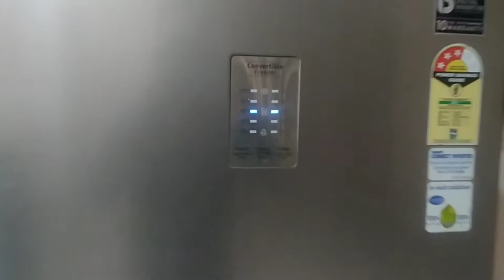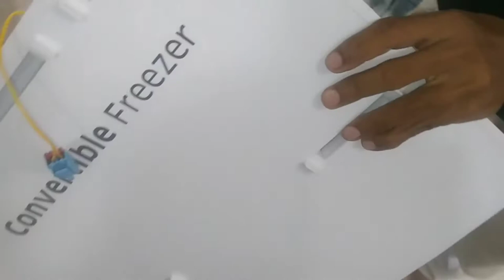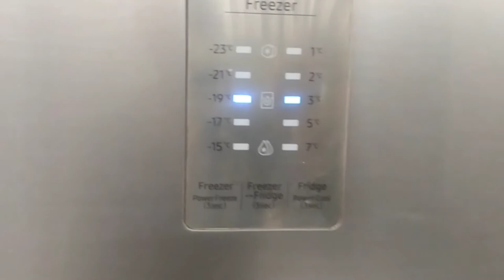Double Door fridge not cooling lower part, samsung double door fridge not Cooling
Door Fridge not cooling Lower Part
How to repair
Double door fridge Nich cooling nahi kar raha
Refrigerator repairing kaise kare
Dable door refrigerator cooling problem
Double door refrigerator cooling problem
Double door fridge cooling problem
Double door fridge not cooling Lower Part
Service of fridge
Frostfree fridge not cooling Lower Part
Double door fridge main neeche cooling nai hoti
Why does the double door fridge not get downward cooling
Samsung double door fridge not cooling Lower Part full details video
Refrigerator Kaise repair kare
Double door fridge niche cooling nahi kar raha hai
Kaise pata kare fridge cooling kyun nahi kar raha
How to repair to refrigerator
Double door fridge bahut jyada cooling kar raha hai niche barf se saman kharab ho jaati hai kya
Samsung double door fridge not cooling Lower Part
Refrigerator not cooling
Samsung double door fridge cooling problem
Double door refrigerator not cooling repair in hindi
Freeze repairing not cooling
Fridge cooling kyun nahi karta
Double door fridge Demo
Fridge fan not working
Fridge niche thanda nahi ho rha hai
How to repair refrigerator fan
Refrigerator repair
How to identify basic problem in the double door fridge
Fridge leaking water inside under crisper vegetable drawers
How to solve double door refrigerator over cooling or not cooling problem
Fridge evaporator coil ice buildup not cooling how many reason ice freezer
Samsung double door fridge
Samsung double Door
How does a double door refrigerator work
Air circulation in double door fridge
Double door refrigerator evaporator ice build up how change thermostat
How to repair the fridge cooling is slow
Double door fridge step by step Full explain
Samsung inverter refrigerator twin cooling Display blinking compressor problem
Frost free refrigerator repair double door
Fridge compressor overheating problem
Refrigerator lower part not cooling solved
Double door fridge not cooling
Double door fridge repair